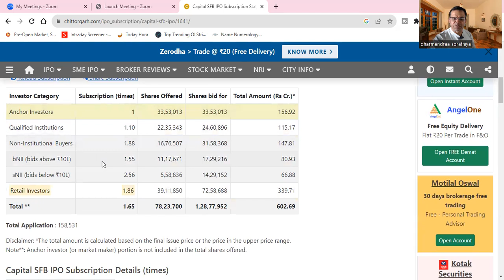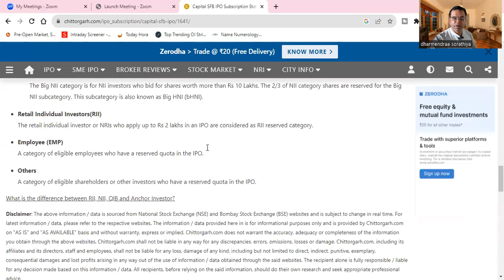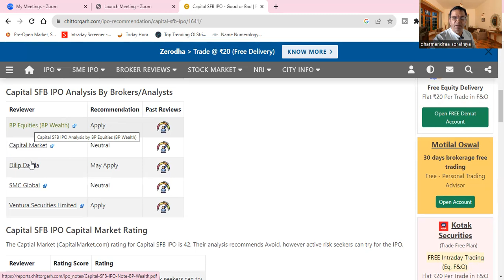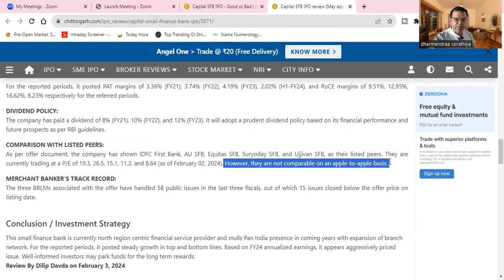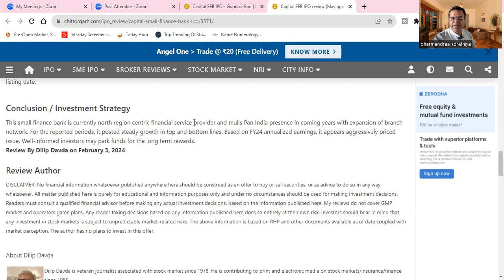Capital Small Finance Bank Limited IPO (Capital SFB IPO) Detail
Capital Small Finance Bank IPO review | Capital SFB IPO | Bank nifty range bound |